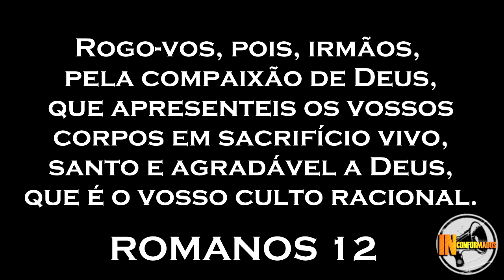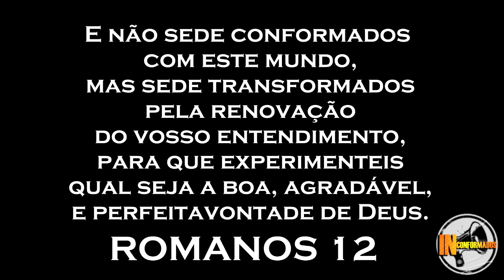Romanos 12 - Inconformados IEQ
Igreja Evangélica de Eunápolis/BA
End: R. Lomanto Júnior, 213 - Pequi